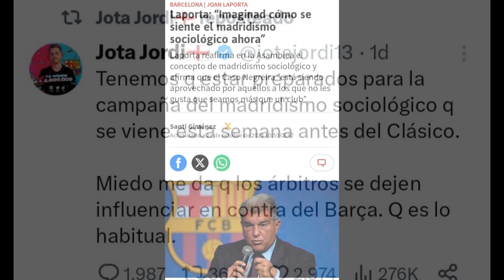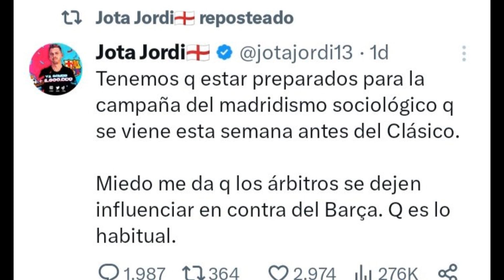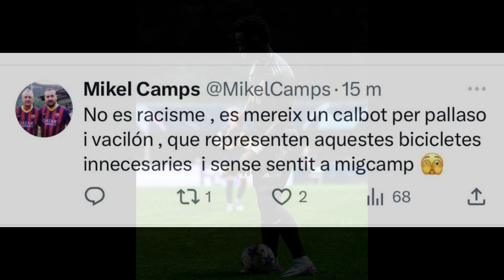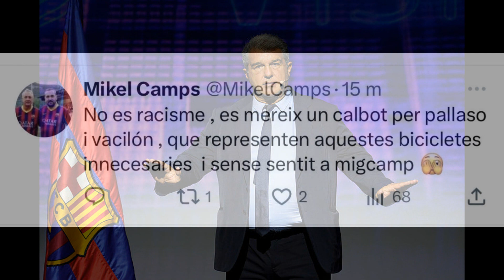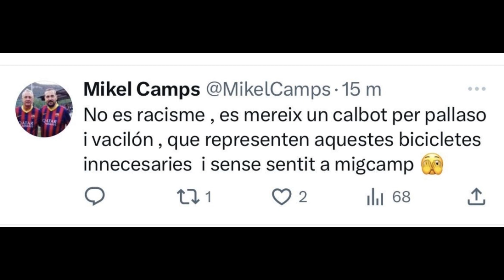🚨EL BARÇA ES UNA VERGÜENZA MUNDIAL! INSULTAN A VINICIUS Y ATACAN AL REAL MADRID! NO HACEMOS NADA❌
Directivo del Barcelona Mikel camps insulta a vinicius y calienta el clásico de la manera más vergonzosa al igual que Joan Laporta ataca al Real Madrid para justificar lo de Negreira.

Florentino Pérez no debería asistir al clásico.